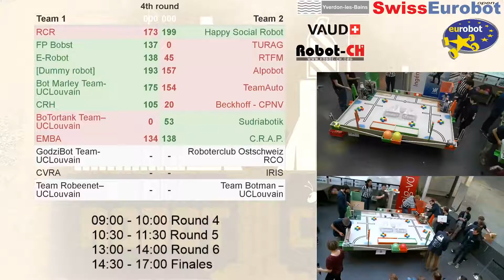SwissEurobot 2018 - Round 4 - CVRA (266) vs IRIS (143)